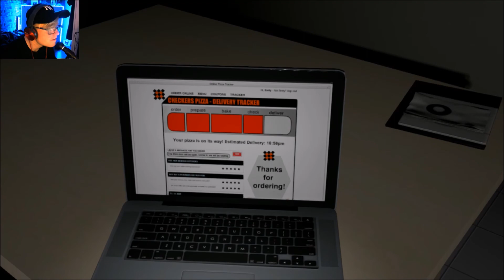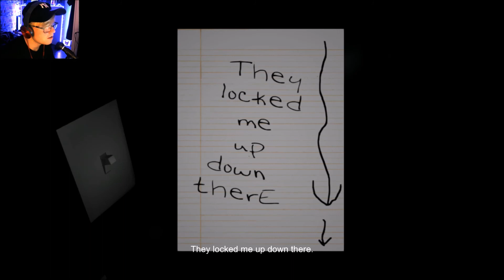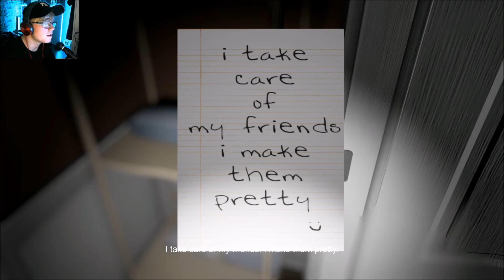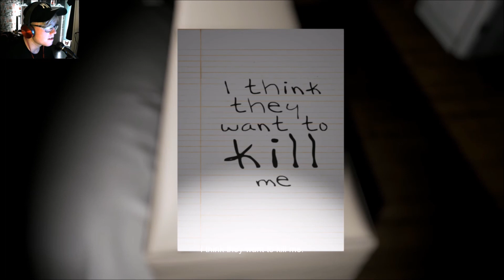ES WIRD SPOOKY | Emily wants to play #1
emily wants to play- Indie Horror Game Playthrough - es wird spooky
Let's Play emily wants to play- Indie Horror Game - Deutsch/German - Horror Game Gameplay
Let's emily wants to play(Deutsch/German)